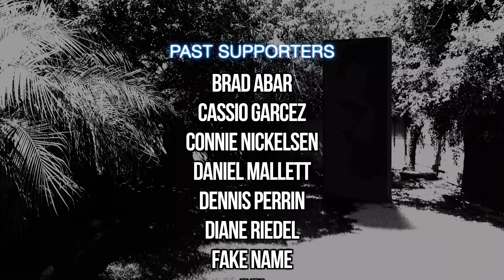DTR S6 Bonus: Feeling Trapped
There are some states of mind that we don't like to share with others, leaving us to figure out how to deal with it solo. In this episode, we discuss one of the most common feelings that accompanies growth and new visions of the future. Enjoy.